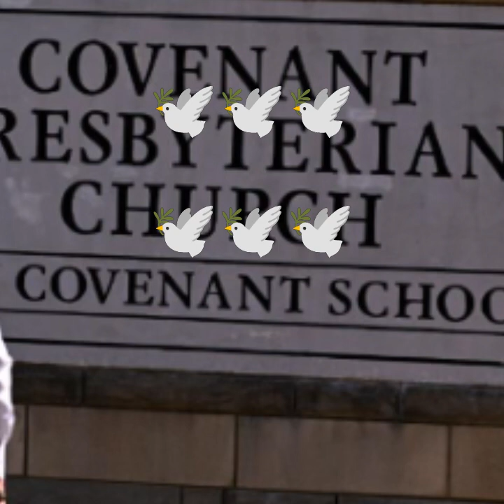Another school shooting/Nashville/spiritual war